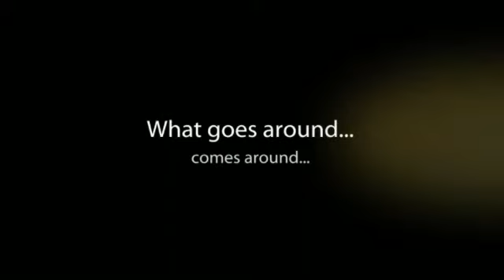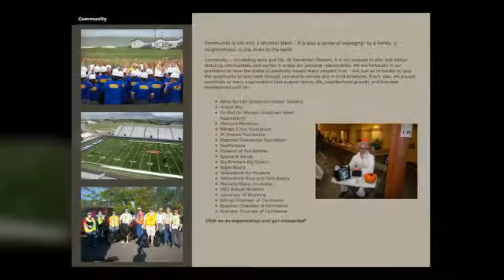Sanderson Stewart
Sanderson Stewart's core purpose is to plan and design enduring communities. Since 1969, the firm has provided the professional engineering, landscape design, land surveying, and construction management services that have shaped our region.